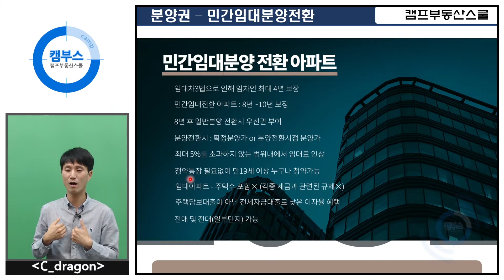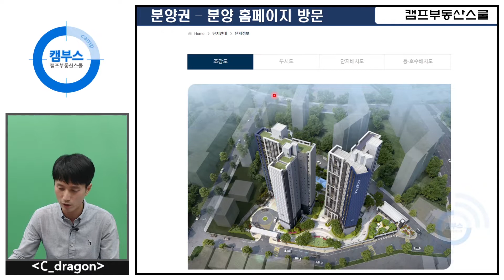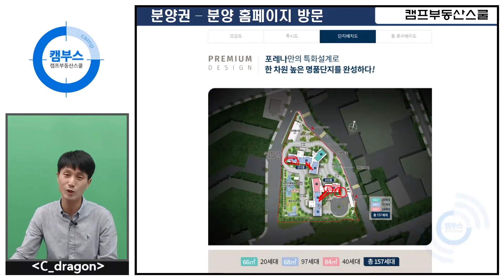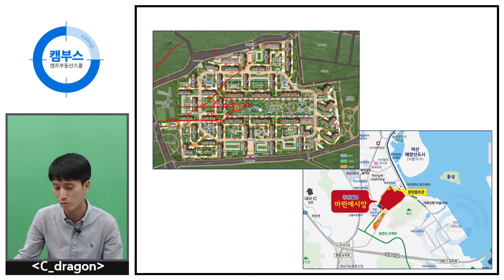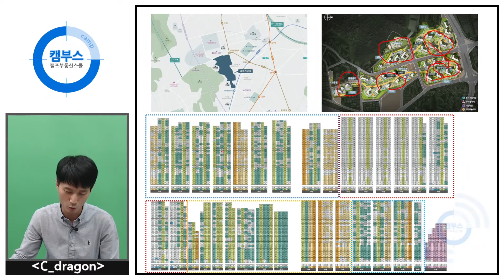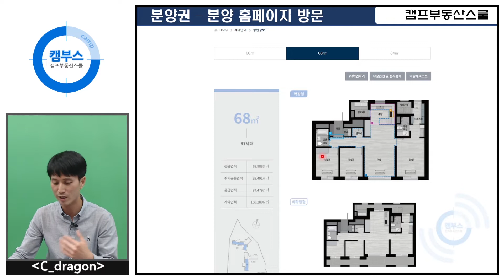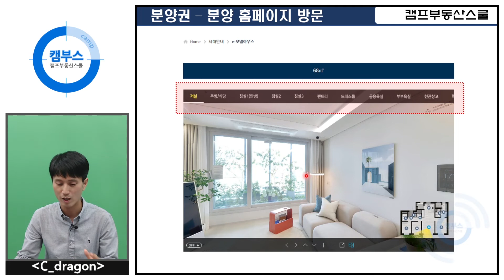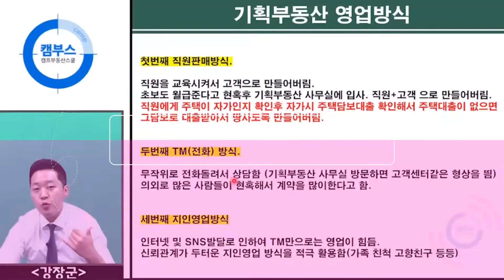[부동산 기초강의 부린이탈출반 #49] 분양권 홈페이지 확인하는법!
본 강의는
21년 09월 촬영된 영상입니다.
※ 현 분석과 변동이 있을 수 있습니다.

★부린이 탈출반 풀영상 (디디캐스트 에서 시청 가능합니다)